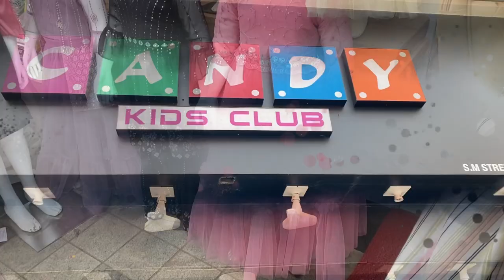മിട്ടായിത്തെരുവ്🛍cheap&best street shopping👗ഓഫർ ഇനിയും കഴിഞ്ഞിട്ടില്ല Calicut sm street shopping